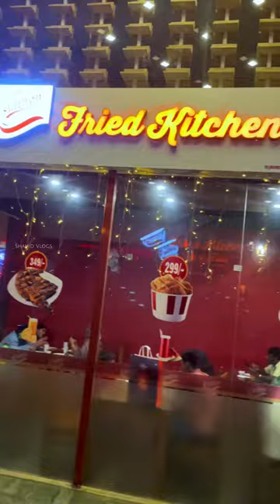വെറും ₹299 Full broasted 😍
Foodvlogs

24 news Malayalam
Asianet serials
News malayalam
Flowers
Marimayam
Juice making
Ramzan dishes
Biryani making
Dance video
Resort shorts
Wayanad resorts
Malayalam movies
How to
How to make
Kids videos
Cartoon
Tom and jerry
Flowers
Viral video
Tech travel eat
Village cooking
Cooking video
Firozka
Trolls video
Funny videos
Comady video Malayalam
English movies
Fight scenes
Election news
BBC news
Aaj tak news
Aadu jeevitham
Manjumal boys

Food videos
Juice making
Shake making
Monjito making
Biriyani making
Easy food making
Street food

Srk
Mohalal
Mammotty
Dulqer salman
Actresses
Latest movies news
Movie reviews
Ashwanth kok
Animal videos

Dbzee
Baby jean
Kaayi
Kaayi song
Dbzee songs
Malayalam new songs
BTS
Arjith sing
New hindi movie 2024

Malayalam creator
vehicles videos
Vandi prandhan
Benz

Messi
Neymar
Ronaldo
Mbappe
Brazil
Man united
Man city
Arsenal
Liverpool
Real madrid
Barclona
Football skills
English premiumer league
Spanish league
Lali ga
Ucl
Best goals
goal keepers

Animal videos
Elephant attacks
Tigers attacks

Asianet
Flowers
Mazhavil manorama
24 news
Manorama news
Reporter channel
Marimayam
Thattium muttiyum
Flowers oru kodi
Comady show
Trending songs